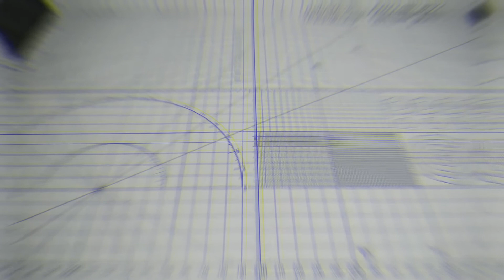Model Kit 1/64 Nissan Skyline 2000 GT-R Kenmeri (Takara Structure Model)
- Tetap kreatif dengan cara kalian masing-masing -

Credit Song:

1. Kongkow Intro - Krisna Bayu
4. Kongkow Outro - Krisna Bayu